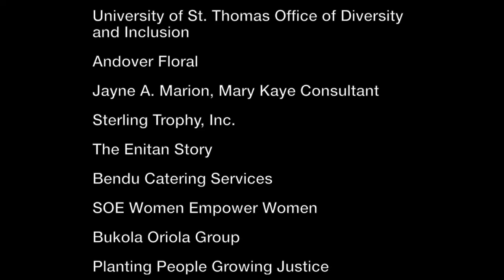L Magazine Launch & Award Part Two Featuring 25 Days of Christmas with Bukola Day 5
This channel is more than just beauty and fashions. It encompasses an array of topics, including, but not limited to inspirational, women empowerment, beauty, business, health, culture, entertainment and advocacy.

**EMPOWERMENT & HOPE SUMMIT**
Start the new year on a great note. Set achievable goals, make your dream a reality or just get your motivational level up.

** You are here for the CUTTING COMB from Bukola Braiding**

You can also connect with Bukola Oriola on her websites

**Want to be on the show as a guess or sponsor**